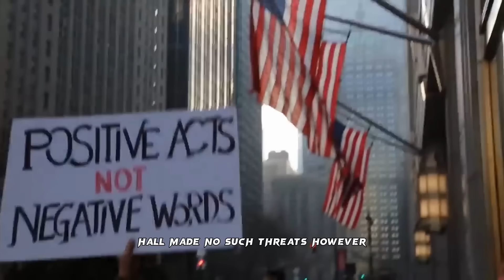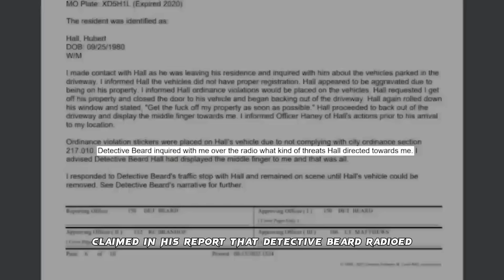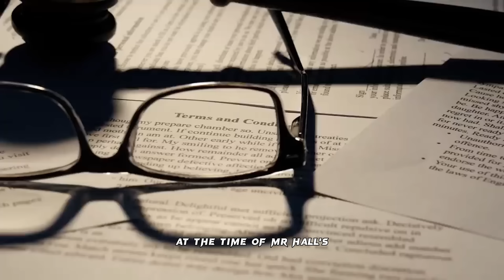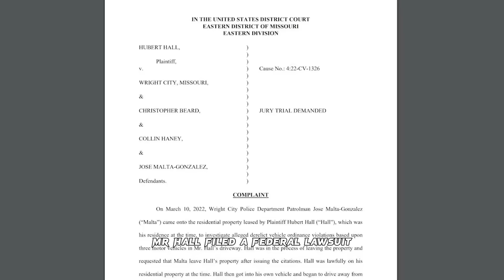Lying Cop Gets CAUGHT On Camera CASE DISMISSED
Watch the shocking footage as a lying cop gets caught red-handed! In this jaw-dropping video, witness the moment justice prevails and the case against the innocent is dismissed. Don't miss out on the truth unfolding before your eyes!